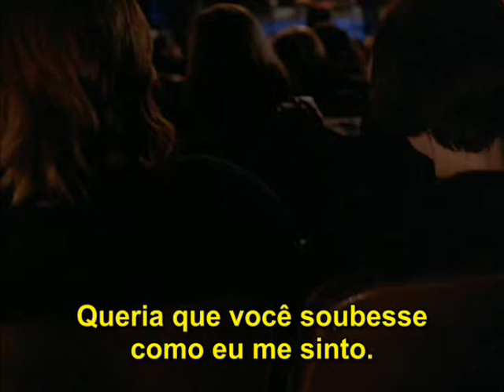Chris Noth in "Naked in New York"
No, he's not naked in the movie. Thank God! It's just the title of the movie.